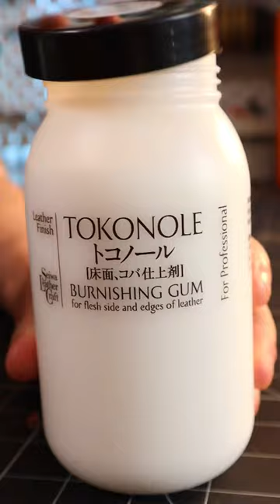ASMR making a leather flap wallet!